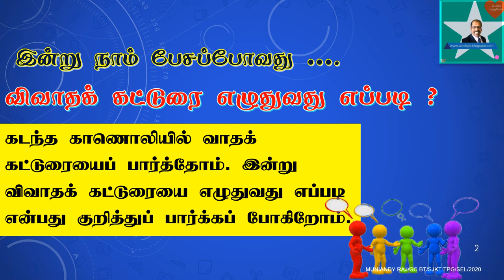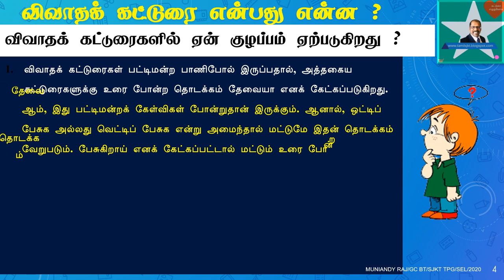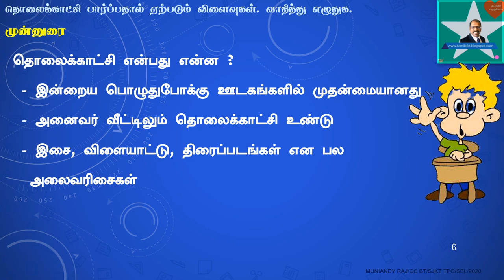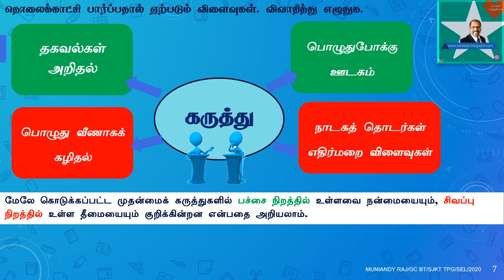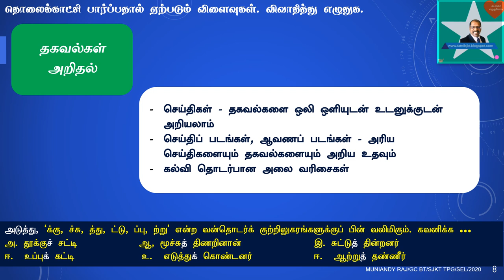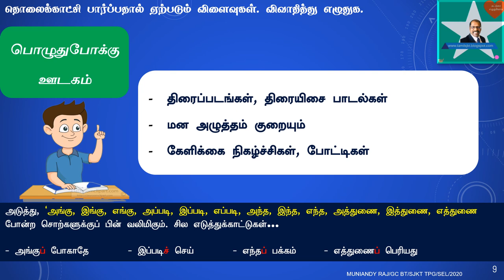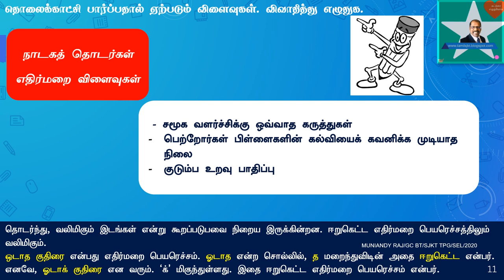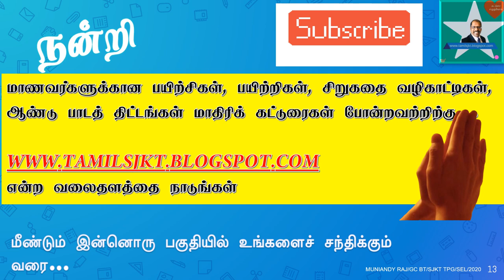கவின் வலையொளி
Educational site for Tamil School Students